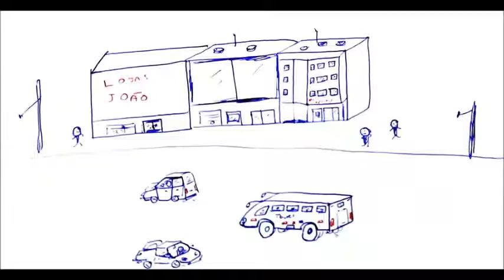Desenhos no Papel